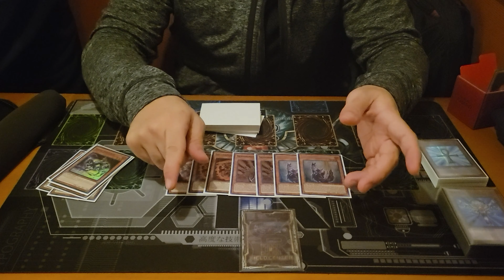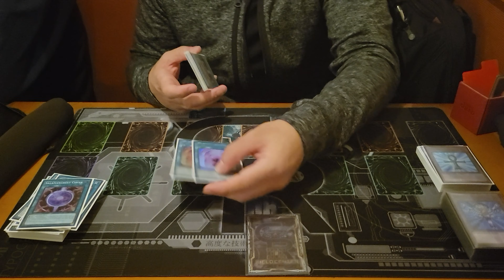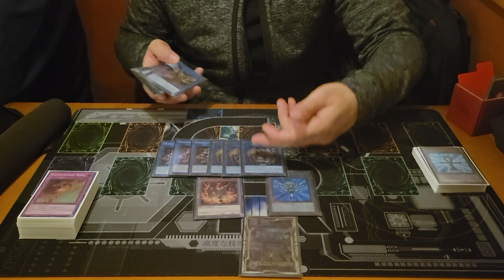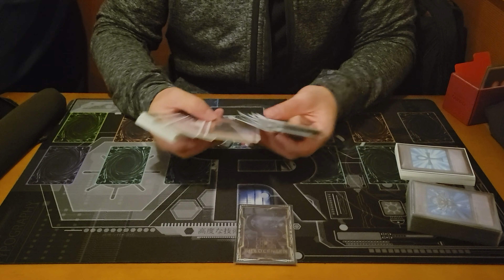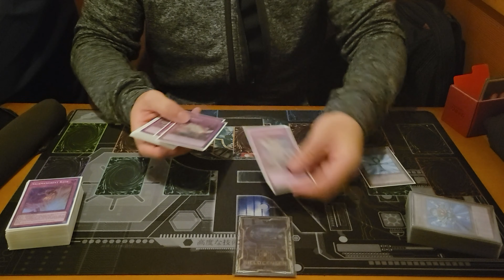YuGiOh Salamangreat Deck Profile 5th place case tournament